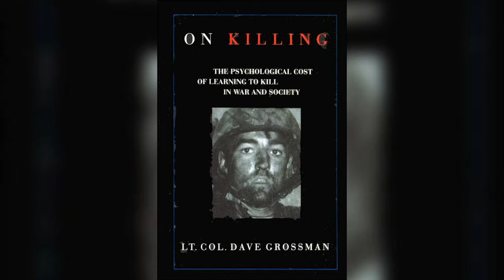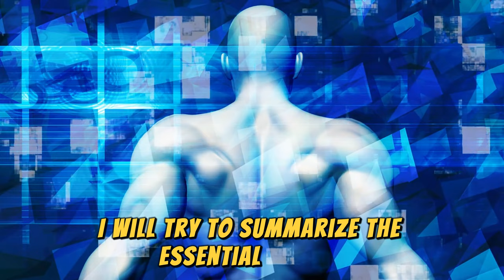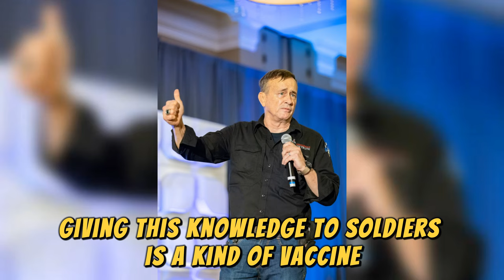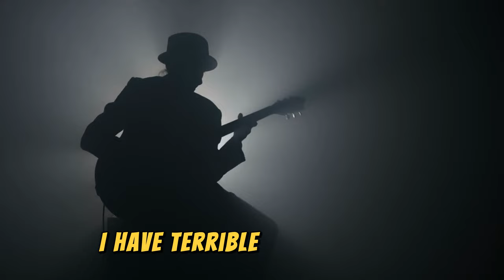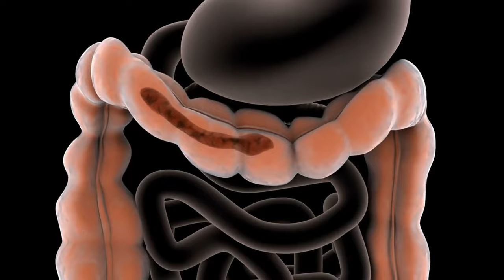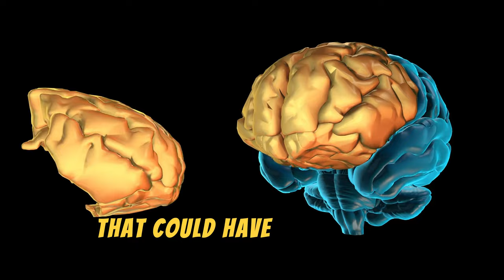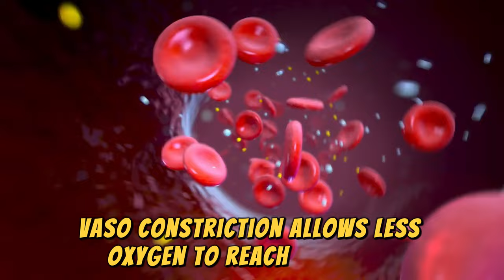How War Changes Our Brains Forever! KEEP WATCHING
In this thought-provoking documentary, we delve into the profound ways war alters our brains and impacts human behavior, a phenomenon that has been explored throughout American history and beyond. From the ancient history of the Russian Empire to the rulers of Russia over the years, we examine the psychological and neurological effects of conflict on individuals and societies.

Join us as we explore history insights and animated history that reveal how warfare reshapes our perception, emotions, and cognitive functions. This exploration of cultural heritage showcases the timeline animation of significant wars and their lasting impacts, providing a comprehensive learning experience for history enthusiasts of all ages.

Whether you're interested in epic history or seeking to understand the complexities of human nature through the lens of conflict, this documentary offers a unique perspective on how war changes our brains forever. Engage with us in this cultural exploration and discover the hidden truths of our collective past.

Perfect for history for kids and adults alike, this video will deepen your understanding of the historical events that have shaped our world and the minds of its inhabitants. Don't miss out on this captivating journey through history!